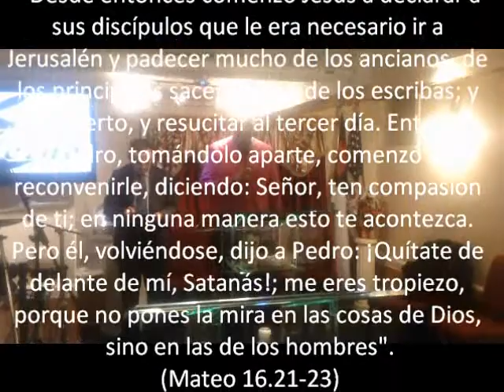"UPAGE OPISO MOU SATANA"